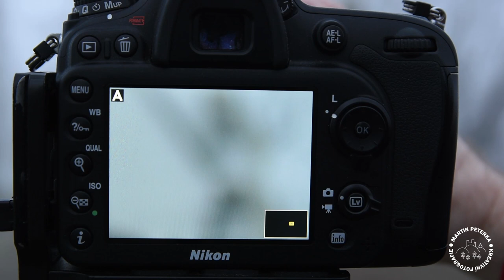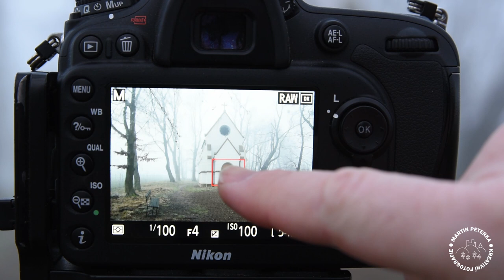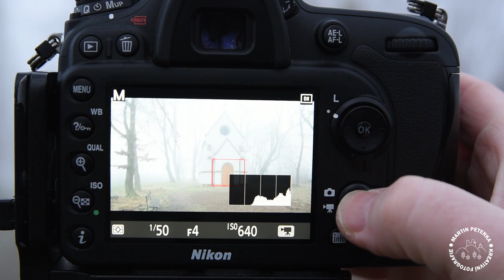Jak na ostření v krajinářské fotografii | Pohořelice a Maková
Hned 1. a 2. ledna 2021 jsem vyrazil ráno fotit, protože jak se říká "Jak na Nový rok, tak po celý rok". Rozhodl jsem se tak, protože mělo být skvělé počasí, sice bez sněhu, ale zamlženo, teda alespoň na Nový rok. Tematicky jsem se zaměřil na problematiku ostření v krajinářské fotografii, protože v minulosti jsem s tím měl problém zvláště při ostření v horších světelných podmínkách. Automatické ostření nefungovalo, a když jsem chtěl ostřit manuálně, tak jsem na displeji měl tak velké zrnění, že jsem absolutně se neměl čeho chytnout. Ale našel jsem fígl, který mi u mého Nikonu D7200 umožňuje bezpečně ostřit v jakýchkoliv světelných podmínkách. Pokud jste se s tím setkali i u vašeho fotoaparátu, tak doufám, že vám bude toto video inspirací, jak přicházet domů s ostrými fotkami. Nepřestávejte fotit!!!

Vybavení:
Nikon D7200